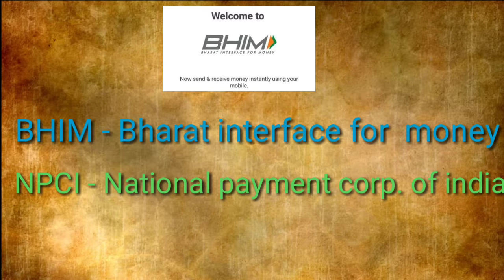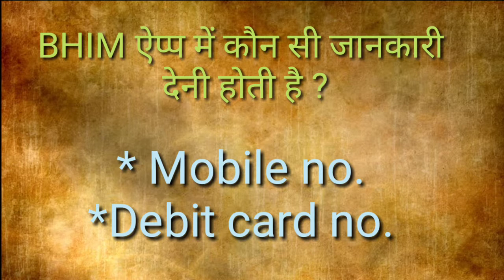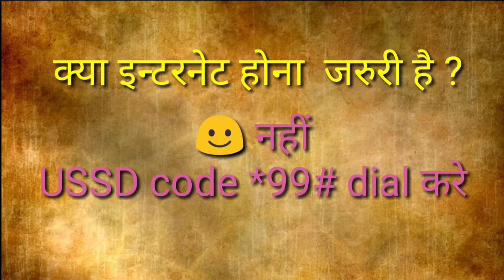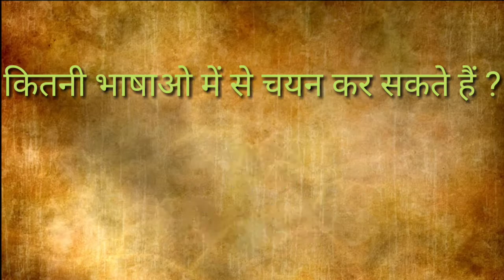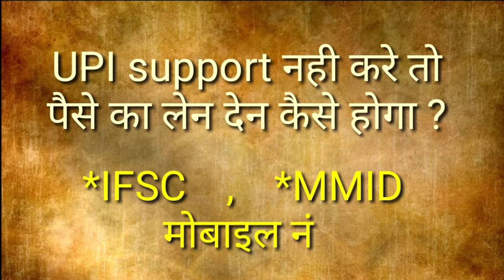BHIM app से जुड़े कुछ सवाल ?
इस वीडियो में  BHIM  ऐप्प से जुड़े कुछ सवाल और कुछ doubts h...जिनका जवाब आपको इस वीडियो से मिलेगा